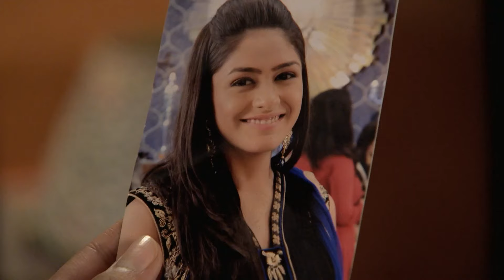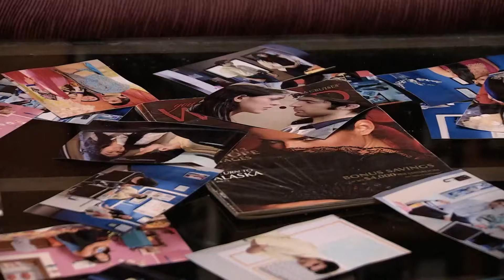Sindhooram - Full Ep 120 - Priya, Abhishek, Bulbul - Zee Keralam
In this full episode of Sindhooram, Pranav tries to commit suicide. Bulbul arrives at his place at the time seeking help. Sarala doubts that Bulbul is repeating her mistakes. She checks Bulbul's phone and decides to visit Pranav's house.

Show Name : Sindhooram
Producer/Star Cast : Balaji Telefilms Supriya Shukla, Sriti Jha, Shabbir Ahluwalia
Episode No : 120